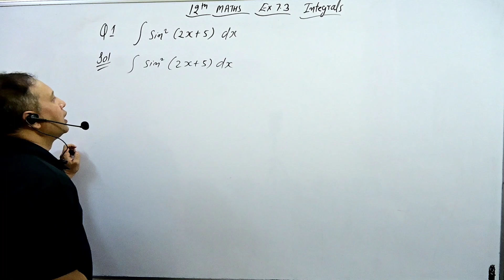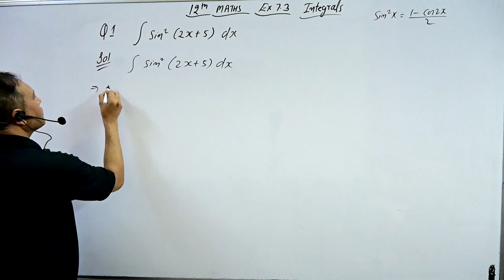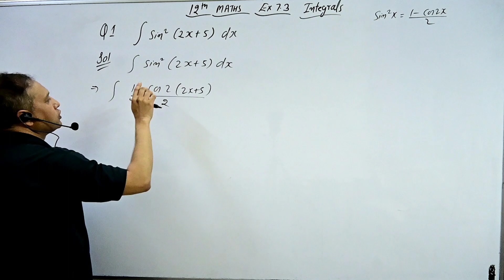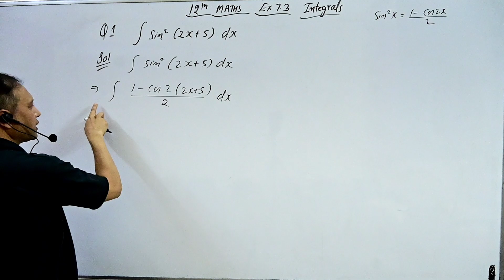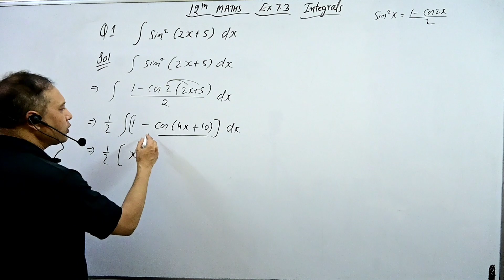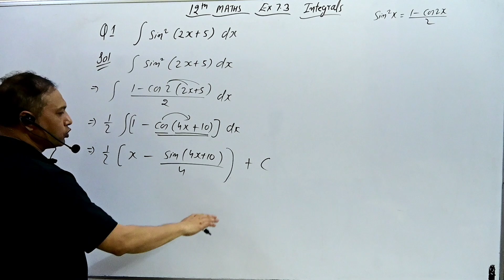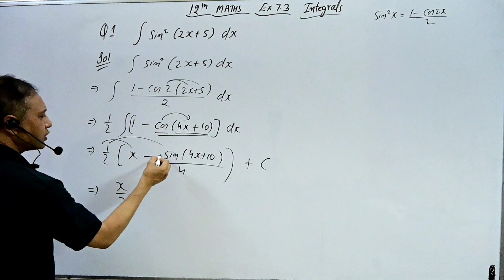12th Ex 7.3 Q1 integrate sin²(2x+5) dx